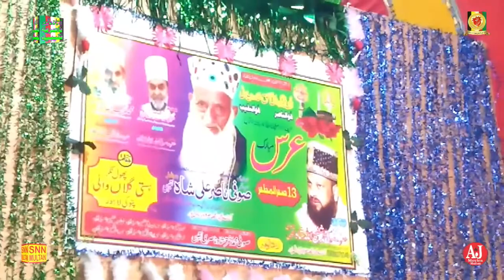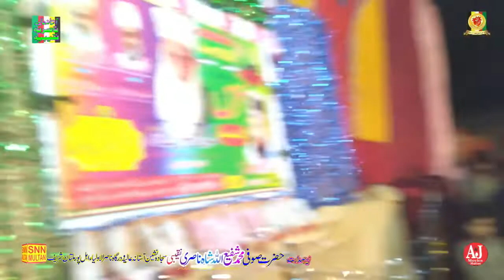JASHAN E SHAH NASAR 2022.PHOL NAGAR PATOKI LAHORE|جشن شاہ ناصر پھول نگر پتوکی لاہور|SNN MULTAN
JASHAN E SHAH NASAR (RA)2022.PHOL NAGAR PATOKI LAHORE|جشن شاہ ناصر  پھول نگر پتوکی لاہورSNN MULTAN.(Official chanelAStana Alia Nasaria Naqeebia ahal Pur Multan)This channel is framed on Islamic videos and Islamic information’s., Watch here Qawalies, Naats, Quraan Reciting’s, Islamic speeches. Please